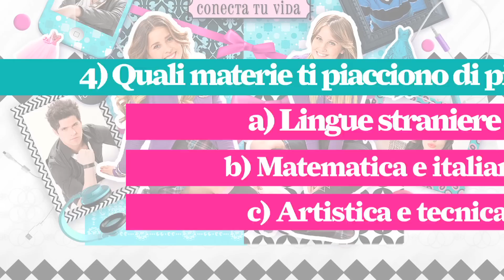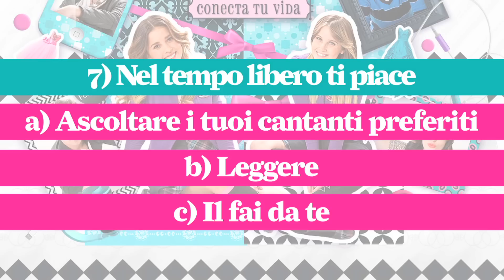Quale scuola scegliere dopo le medie? TEST!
Sei uno studente delle medie e devi scegliere la scuola superiore che fa per te? Ti aiuta 10eLOL con il test orientativo!

e su Google+!